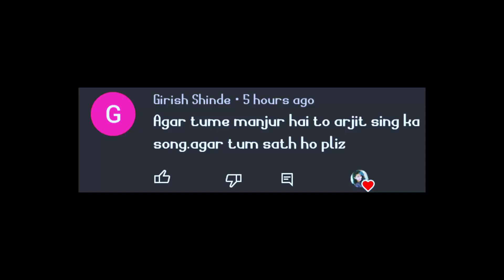💞 Agar Tum Sath Ho